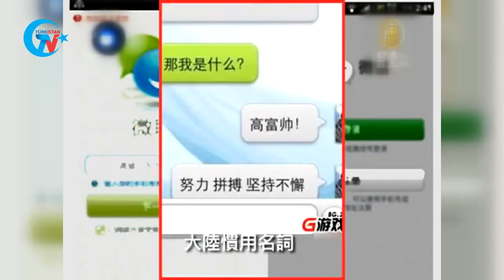لا تواصل مع تركستان الشرقية